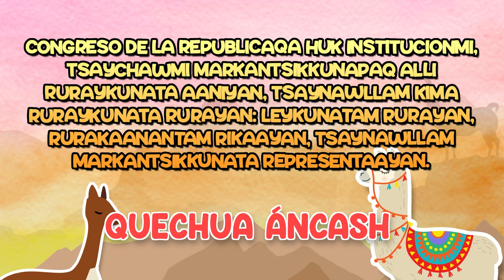Funciones del Congreso | Lengua Quechua Ancash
Congreso difunde su información parlamentaria en ocho lenguas originarias.
En un esfuerzo sin precedentes en la historia republicana del Perú, el Congreso de la República viene difundiendo su amplia producción legislativa ya no solo en español, sino también, en ocho lenguas originarias que los peruanos de diversas regiones del país hablan como parte de su cultura y cotidianidad.